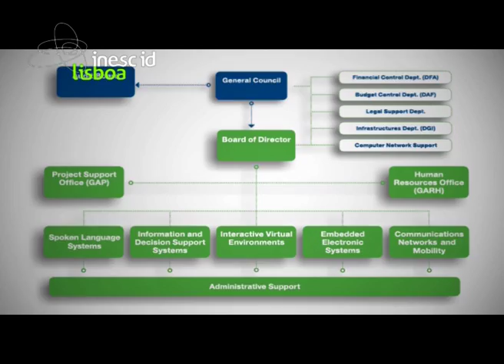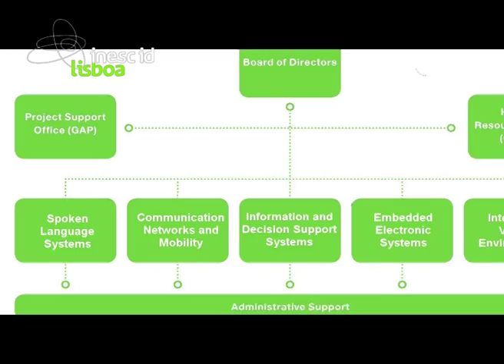INESC-ID Overview: Develop tomorrow's technologies by excelling in research, today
INESC-ID overview